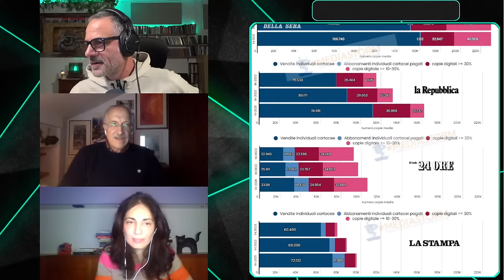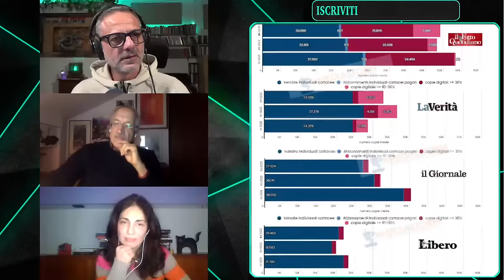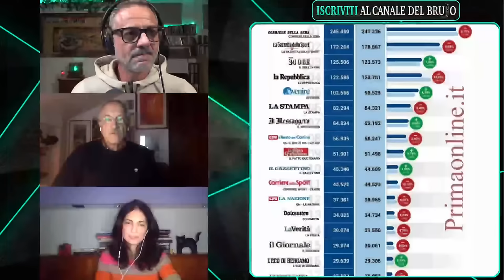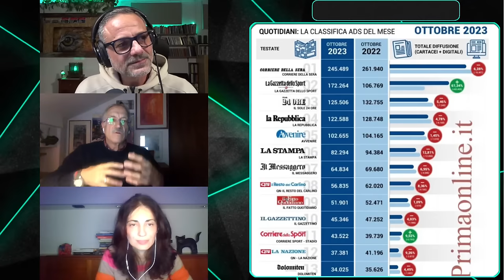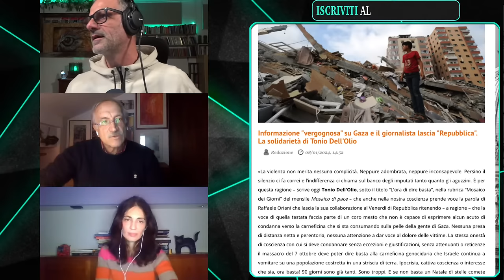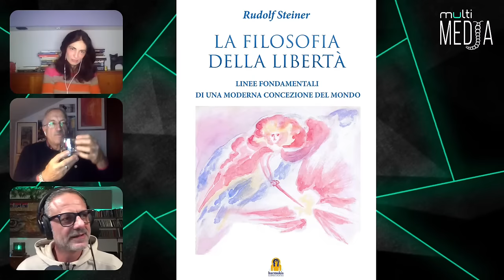SEGNI DEI TEMPI E COMUNITÀ MICAELITE. Con Piero Cammerinesi e Alessia Susani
Il 1923 è un anno cruciale per l'Antroposofia, portata all'umanità del maestro Rudolf Steiner. Il primo gennaio, infatti, il Goetheanum, sede materiale e spirituale del movimento, viene distrutto da un incendio; alla fine di quello stesso anno avrà luogo un evento altrettanto fondamentale ma di segno opposto, il Convegno di Natale, che decreterà la rinascita, a un livello più profondo, di quell'energia simbolicamente annientata in precedenza. A distanza di cento anni da quegli accadimenti, è l'umanità stessa a trovarsi in un passaggio decisivo della propria evoluzione, come preconizzato dallo stesso Steiner: Quali i segni tangibili e quali le prospettive indicate dal Maestro?
Piero Cammerinesi - giornalista di lungo corso tra Italia e Stati Uniti, editore, profondo conoscitore delle filosofie orientali e illustre ricercatore nell'ambito della Scienza dello Spirito (a cui viene introdotto da Massimo Scaligero) - ci farà da guida nel  mondo delle forze spirituali che si muovono dietro gli eventi terreni, aprendo prospettive concrete per la costruzione della futura umanità.